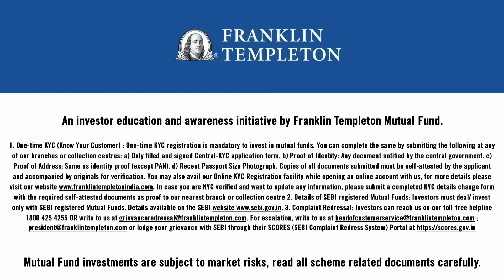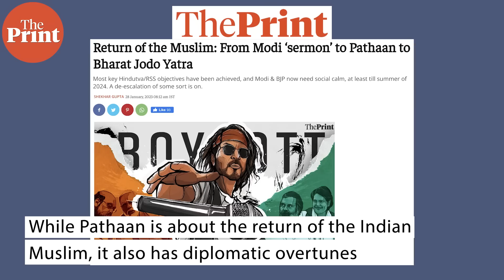Why India’s Jaishankar should watch Pathaan, a demonstration of India’s soft power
In this edition of GlobalPrint, ThePrint's Senior Consulting Editor Jyoti Malhotra explains why Bollywood can be India's soft-power arm and what Pathaan tells us about the India-Pakistan diplomatic relations. Watch